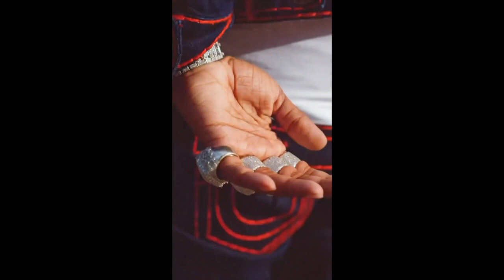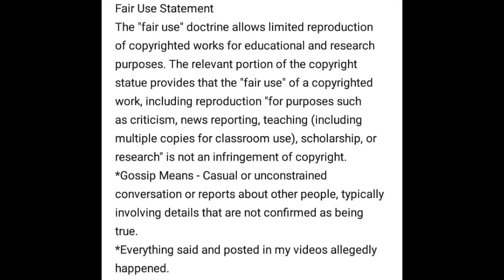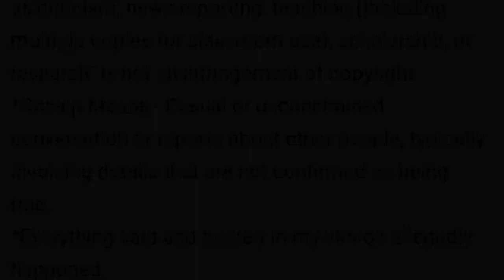EXCLUSIVE Anthony Q Da Singer Calls Out Hitmaker Music Group Pres. King Dorian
EXCLUSIVE Anthony Q Da Singer Calls Out Hitmaker Music Group Pres. King Dorian | Sandy Cheekz - Da Booty Club (BHR REMIX)

Stan G

IDMOMF NETWORK LLC.

Bluehouse Records
W.J.B.III